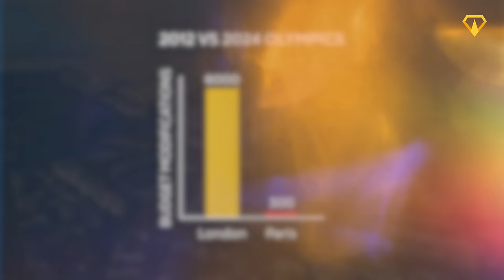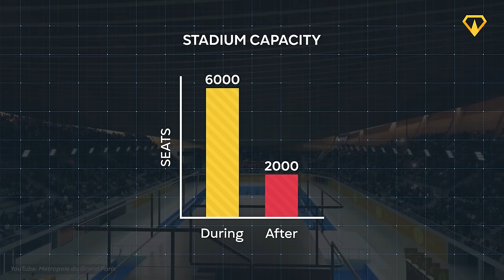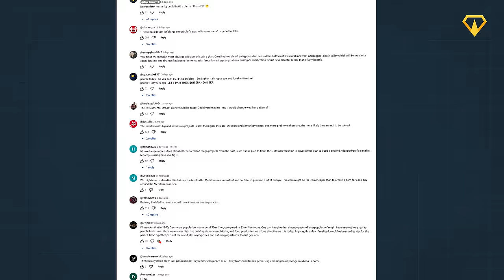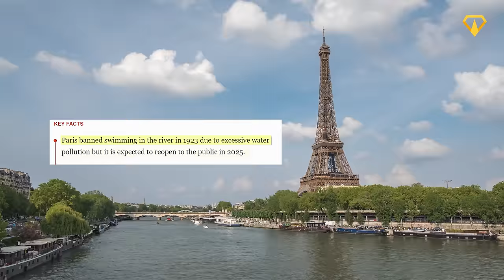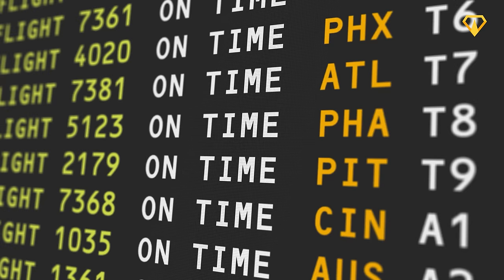Paris' $10BN Olympic Games Makeover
Paris is hosting the next Summer 2024 Olympic Games! With over 15 million expected visitors over two weeks, it could become the single largest event ever held in the country. From beach volleyball at the foot of the Eiffel Tower to horseback riding in the gardens of Versailles, today we'll look at Paris' insane Olympic preparations!

0:00 Paris' $10BN Olympic Games Makeover
0:37 The Bid
2:38 The Venues
6:15 The New Olympic Village
7:35 Seine River Cleanup
10:00 Security
10:53 Infrastructure